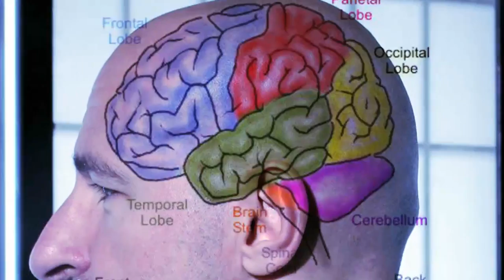ΣΤΟ ΜΥΑΛΟ ΤΟΥ ΣΙΛΑ - 330 - Αφγαναζί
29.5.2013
Όταν η Sun έγραφε μαλακίες για το Heysel,
κανείς δεν την ξαναγόρασε στο Liverpool.
Όταν ο κομιστής... Τα υπόλοιπα τα ξέρετε...